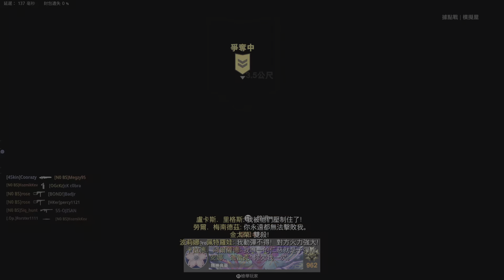COD18 路人局戰勝6黑隊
眾所周知，FPS遊戲組隊基本上是無敵的，尤其是4人以上的隊伍。這一局雖然不是6v6，所以對面還是有少數路人，但已足以令對面處於絕對優勢。我方只有一個3黑隊，其餘都是路人，但最後居然贏了，是很少有的，網上的人基本上看到6黑都是直接退出，更遑論取勝。